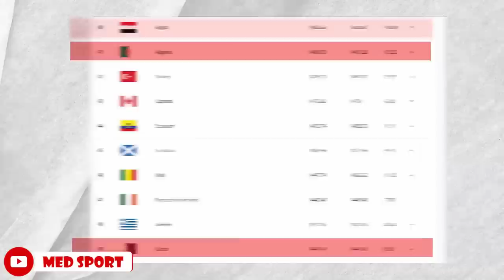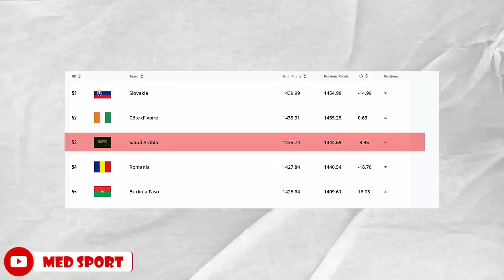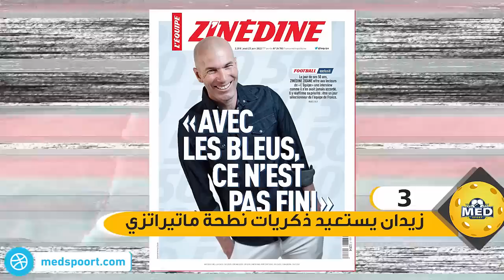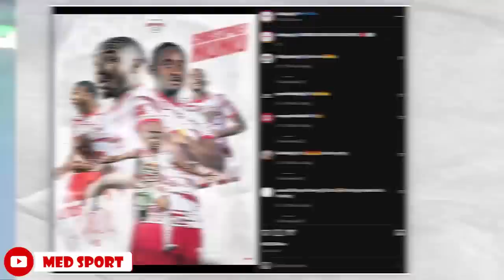رسميا نجم الريال إلى أمريكا ولاعب ليفربول إلى فرنسا✅ تصنيف الفيفا الجديد للمنتخبات🔝+..|حصاد الأسبوع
ليفربول يحدد سعر بيع صلاح💰تصنيف الفيفا الجديد للمنتخبات🔝 مسـ.دس نجم تونس يثير الجدل🔫+..|حصاد الأسبوع